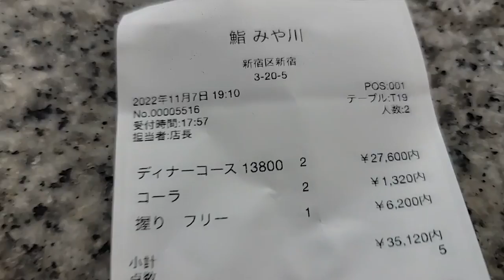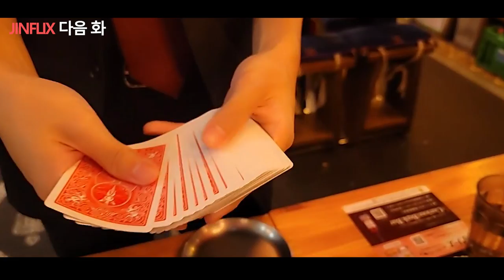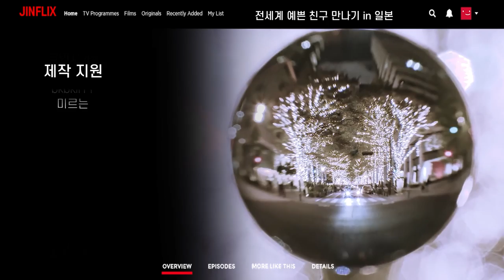평범한 한국남자가 태어나서 처음으로 일본여자에게 말을 걸었는데 반응이..? 일본 🇯🇵 58부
【 대만 🇹🇼 】 오후 3시 생방송

THANKS TO

Michael Shynes - Your Voice
Oliver Michael - MM&I